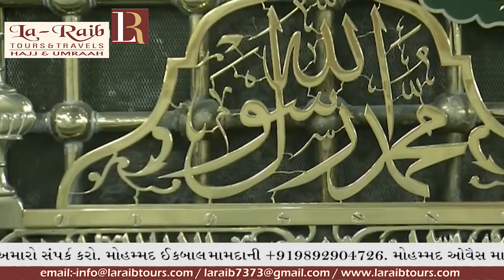6th Ramadan 1440 Madeenah Fajr Adhaan Sheikh 'Umar Yusuf Kamaal